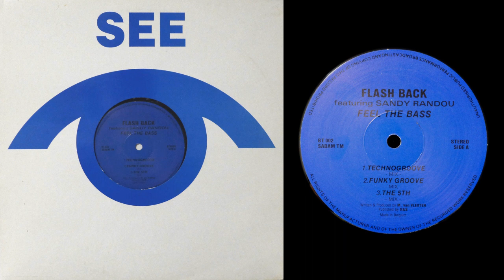Flash Back feat. Sandy Randou - Feel The Bass (Techno Groove Mix) [1992]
Label: See Saw ‎– BT002
Format: Vinyl, 12", EP
Country: Belgium
Released: Nov 1992
Genre: Electronic
Style: House, Techno